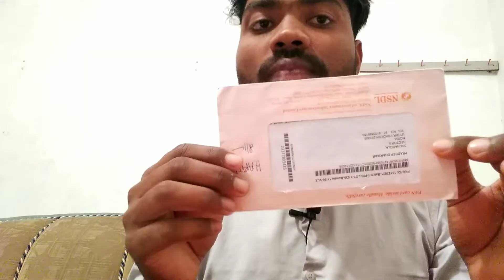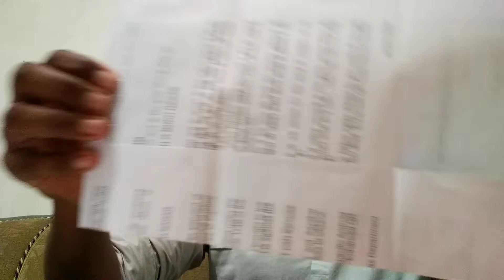New NSDL PAN Card Unboxing|2021|How to apply Pan card online with mobile phone |2022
In this video I will show you NSDL NEW pan card Unboxing physically all those things given by NSDL.
Watch this video till end to know everything.